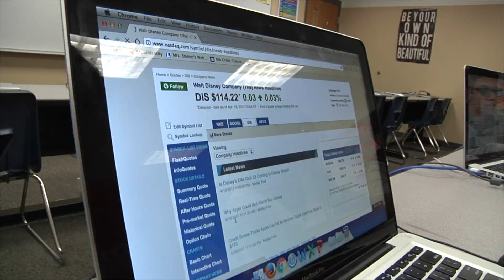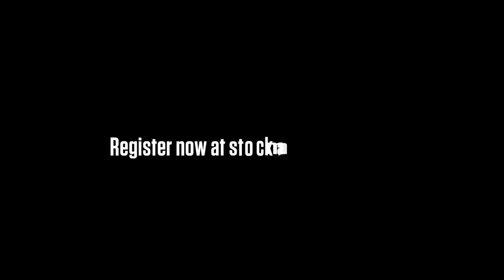Stock Market Game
Middle school and high school students across the state compete as they learn how to trade on the stock market.